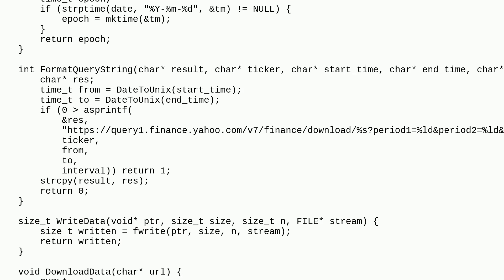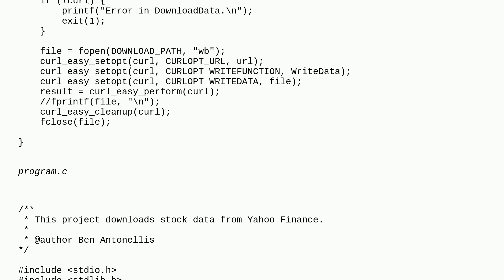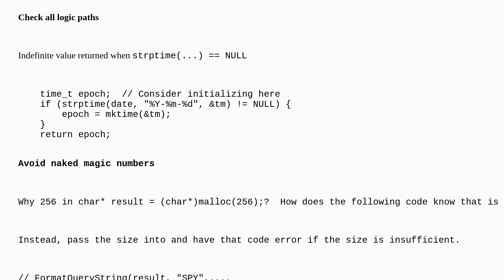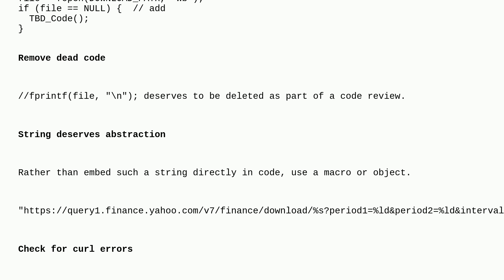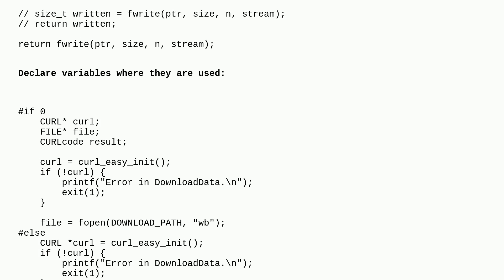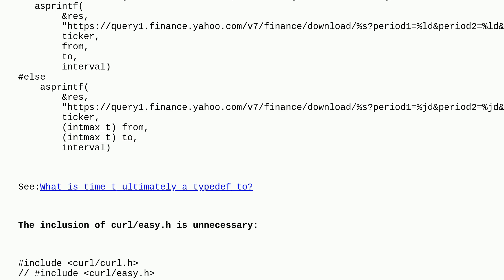Codereview: Download stock data from YFinance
Download stock data from YFinance

A special thanks goes out to the awesome community

  c curl